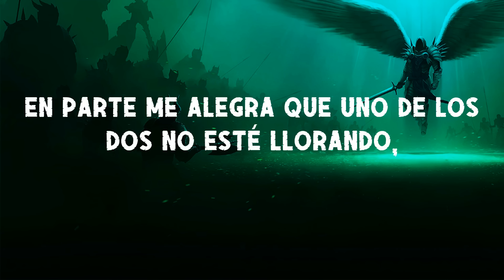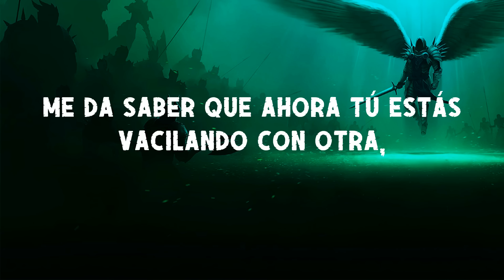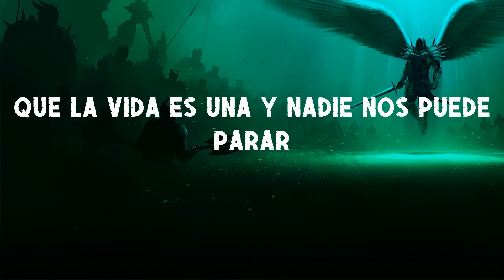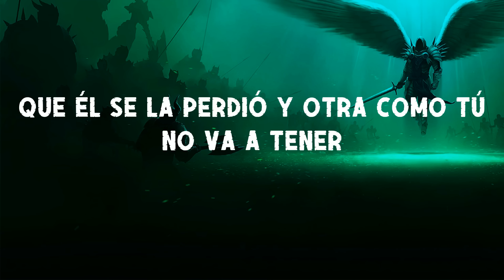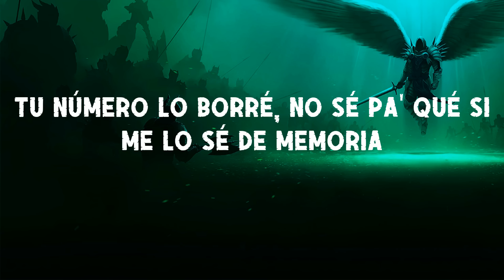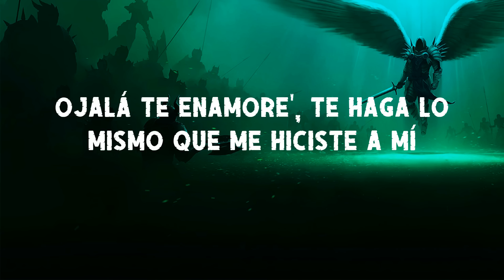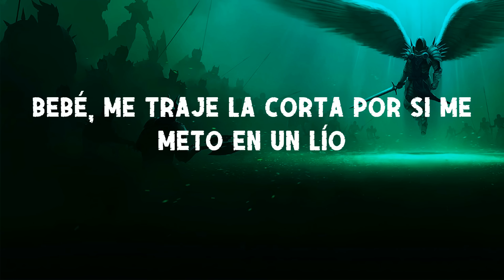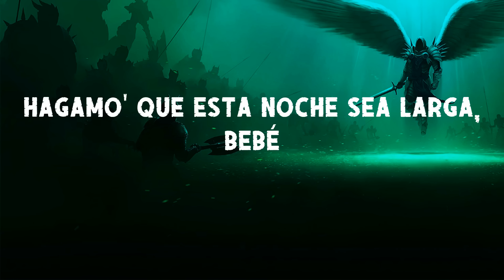KAROL G - Amargura (Letra/Lyrics) | MixHD_Letra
[Verso 1]
Hey

[Outro]
Ayy

letra,latin letra,latino music,letra music latin,latin music